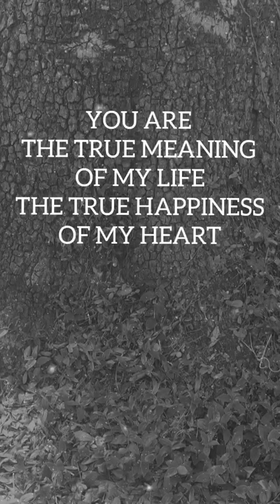You are the True Meaning of my Life